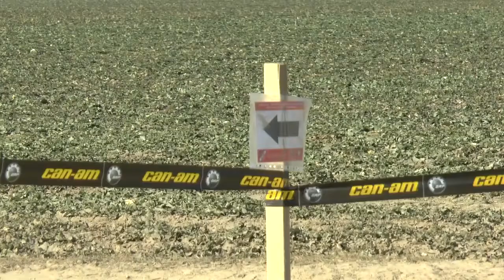1 SJCAM SUPER RALLY OŁAWA 2018 | Krajewski / Windysz [MotoRecords.pl]